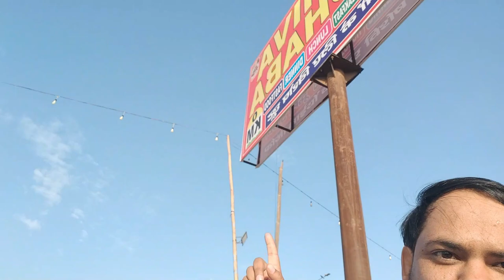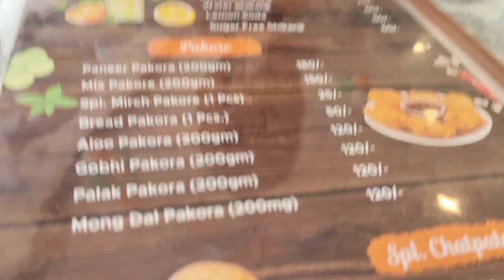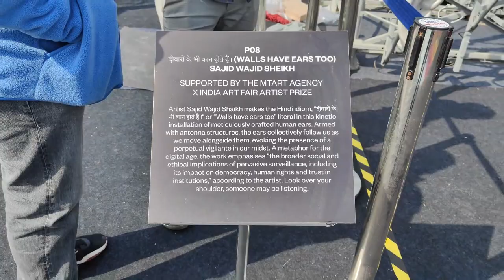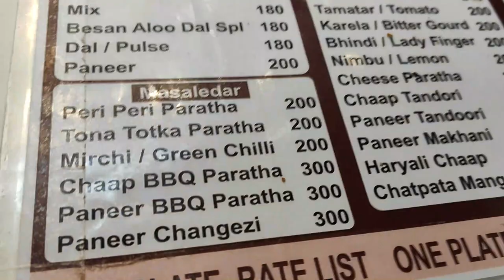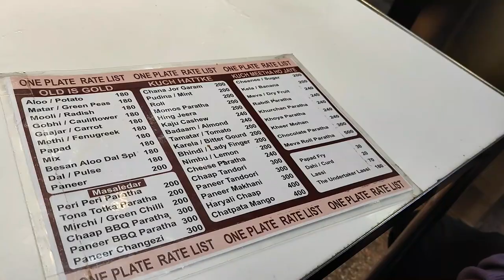INDIA ART FAIR, Delhi 2024 @jeevantiwari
लंबे समय से प्रतीक्षित भारत कला मेला 2024 आखिरकार आ गया , जो दक्षिण एशिया के समकालीन कला परिदृश्य में एक व्यापक अनुभव प्रदान करता है। अपने कला ज्ञान में सुधार करें और चकित होने के लिए तैयार हो जाएं! विश्व की बेहतरीन कलाकृतियां एक ही मंच पर देखने का अनुभव शानदार रहा, भारत और विदेश से कला पारखी भारतीय कला मेले के 15वें संस्करण में विभिन्न कलाकारों की कला प्रदर्शनियों का आनन्द लेते हुए नज़र आए, हमें भी अपने गुरुजन व साथी कलाकारों से मिलने का अवसर प्राप्त हुआ, 15वें India Art Fair की कुछ छायाचित्र शेयर कर रहा हूँ, आप भी आनन्द लिजिए